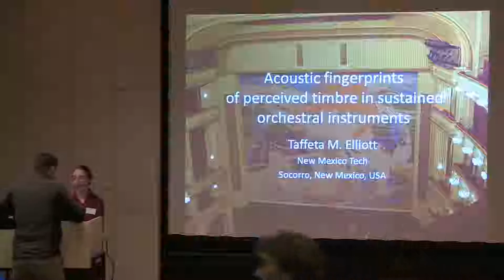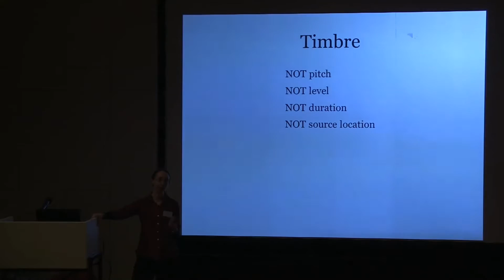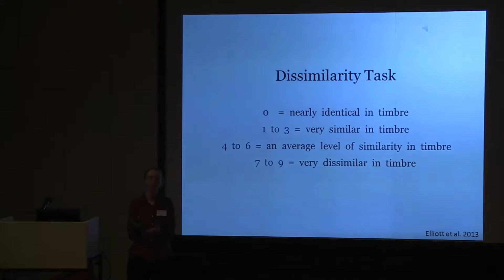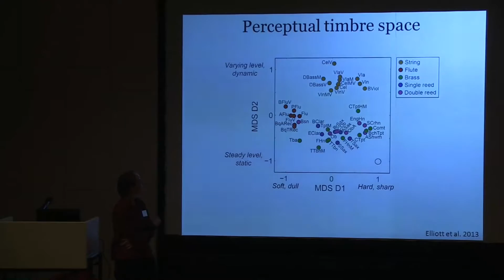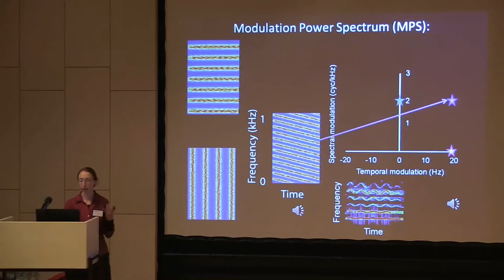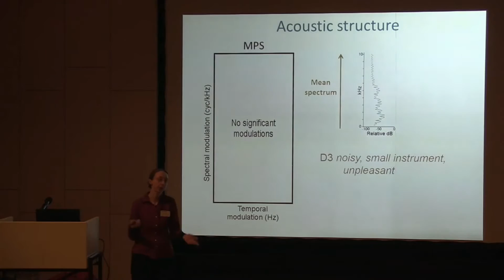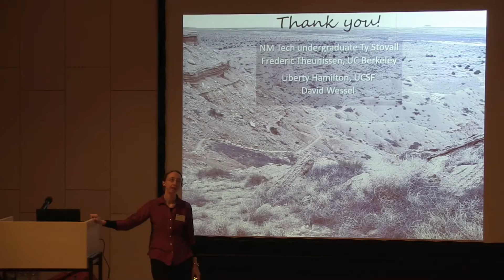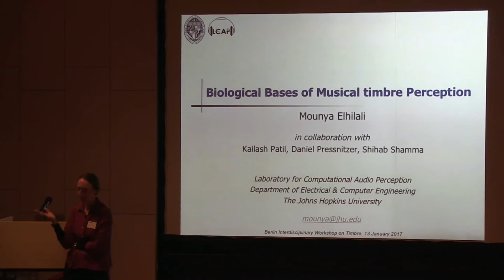Taffeta M Elliott: Spectrotemporal Modulations Underlying Timbre Perception in Orchestral ...